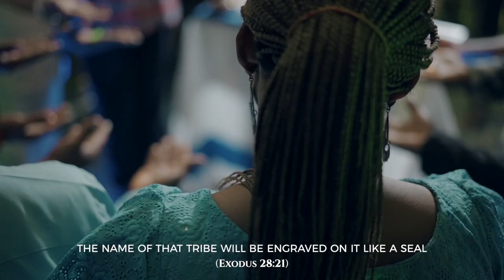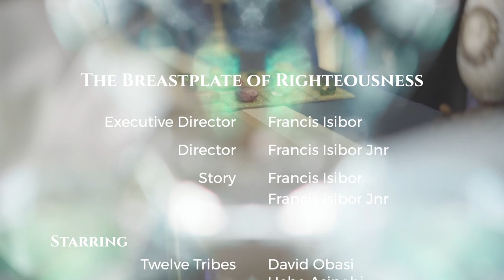The Breastplate of Righteousness | The Watchman 2021 Official Trailer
The Watchman Prophetic Conference
The Twelve Tribes & the Breastplate of Righteousness

Time : 10am & 4pm | Daily

Ministering :
Paul Keith Davis
Francis Isibor
Chinyere Isibor
Ezra Williams
Ernest Paul
Dele Matthews
Fanny Ekpekurede
Chuddy Ubajewke
Douglas Arukwe
Uche Asinobi

Cave Adullam
9 Adebayo Ogunronbi Crescent,
Ogudu GRA, Lagos